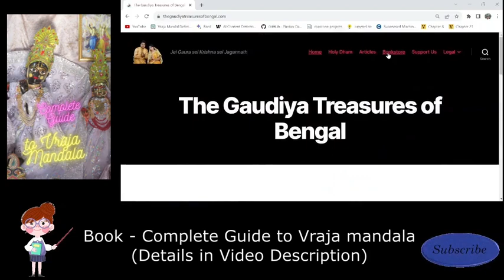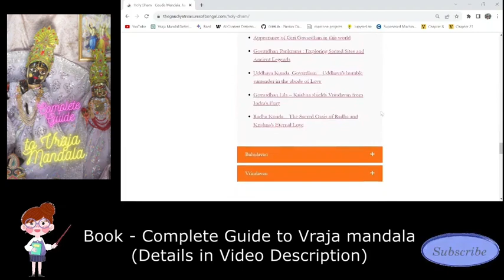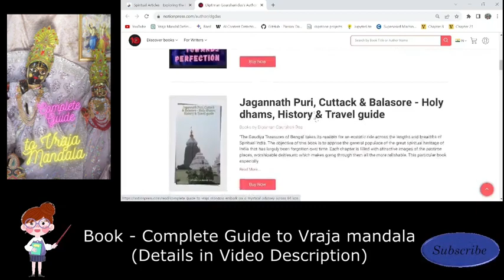Spiritual Stories - Krishna and Putana | Vraja Mandala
Hardcover/PaperBack version:
or Amazon.in
DE (Austria, Germany, Liechtenstein, Luxembourg, and Switzerland)
Spain, Andorra
IT store (Italy, San Marino, Vatican City, and Switzerland)

Opinions personal. Not Political.